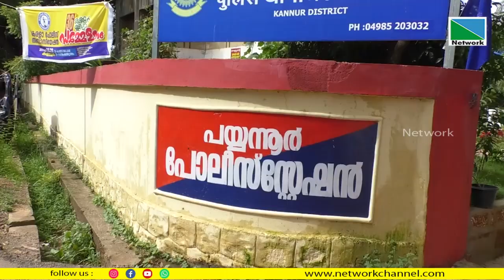രാമന്തളിയില്‍ വീട് കേന്ദ്രീകരിച്ച് മയക്കുമരുന്ന് ലഹരി പാര്‍ട്ടി